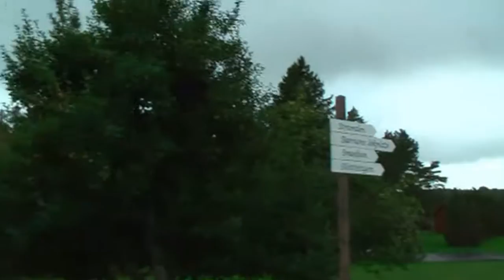Åland island 2013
Åland island fall 2013.